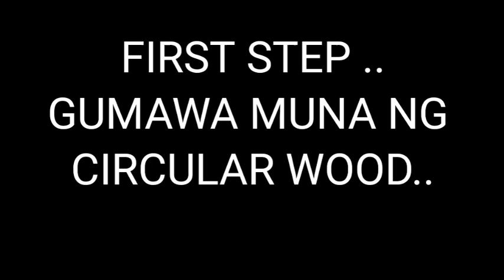HOW TO MAKE A FUNERAL WREATH